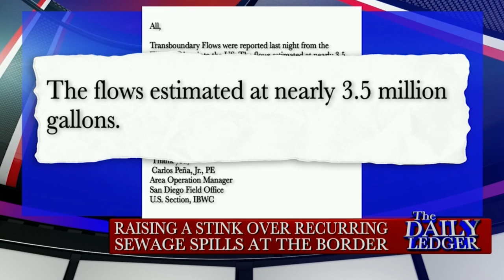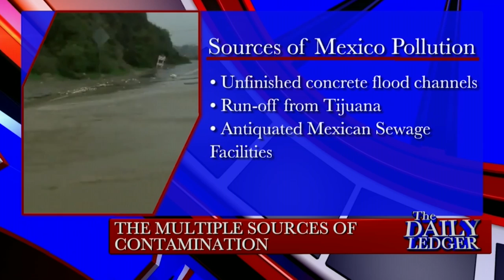'Stop the Poop' Founder, Baron Partlow, on the Latest Tijuana Sewage Spill